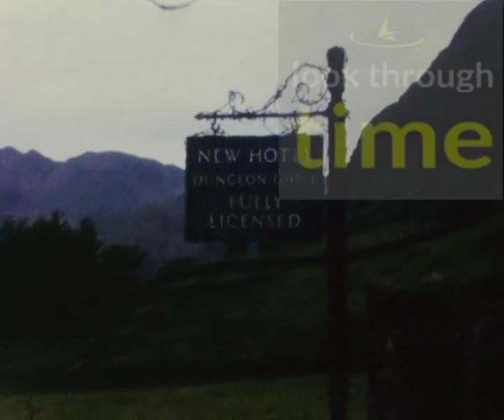Sheep Farming in Snowdonia Sheep Dogs 1963 Dippiing Rock Climbing